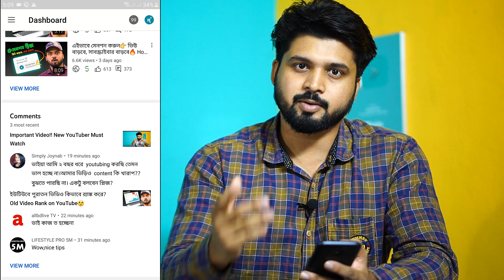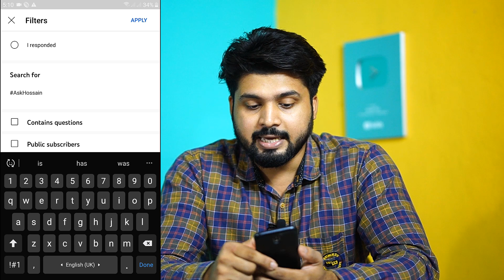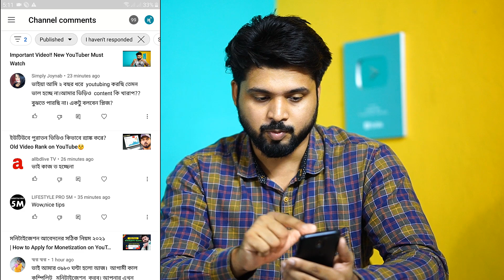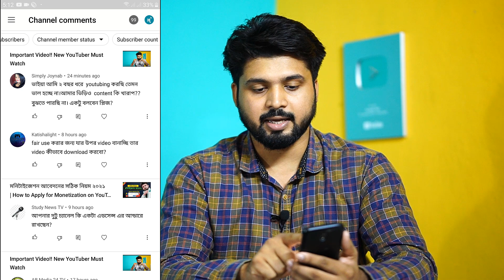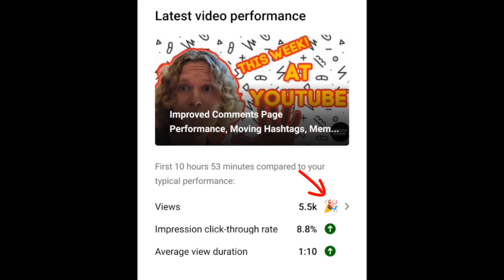কমেন্ট ফিল্টার এখন মোবাইল | YouTube New Update | How to filter Valuable Comment on YouTube Studio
How to filter Valuable Comment on YouTube Studio🔥

🔷🔷My Gears🔷🔷